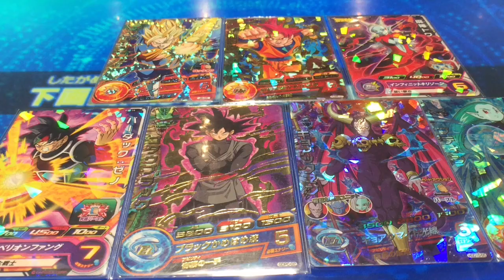【ガイドブック付録のバーダックゼノを使ってみた!!】SDBH 2弾 スーパードラゴンボールヒーローズ【Super Dragonball Heroese】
今更ですがガイドブック買ったので付録のバーダックゼノをゴッドリーグで使ってみました。BSタイプなのでロックオンの次に攻撃できるように組めばよかったと後悔してます。敵チームに18号がいるのですが、この18号私以外にもゴッドリーグで使う人いるんだと思ってなんか嬉しかった。この18号使えるんですよね(*‘ω‘ *)
※攻略動画ではありません。ガチ勢ではなく、楽しみながら自己流で適当に遊んでます。